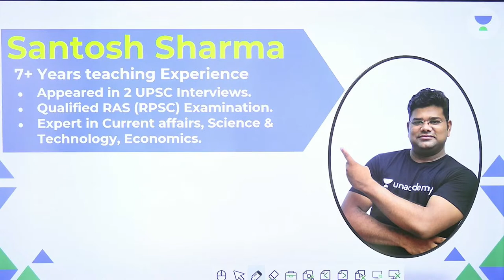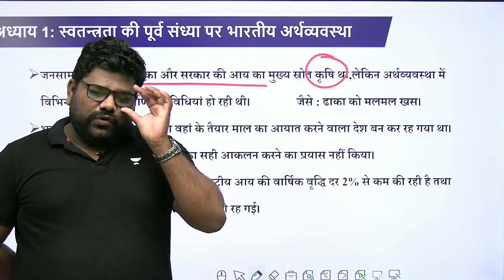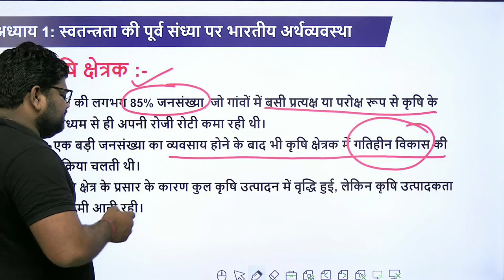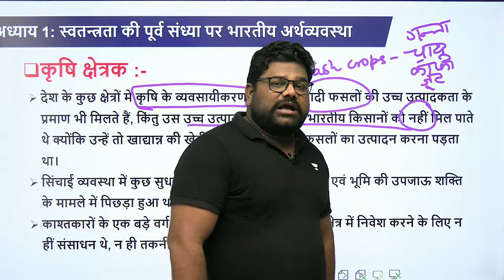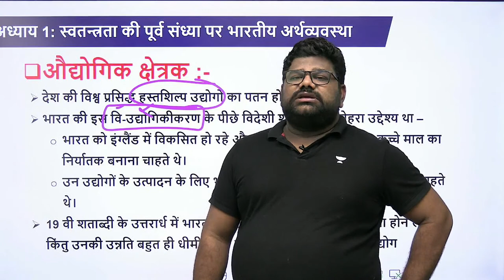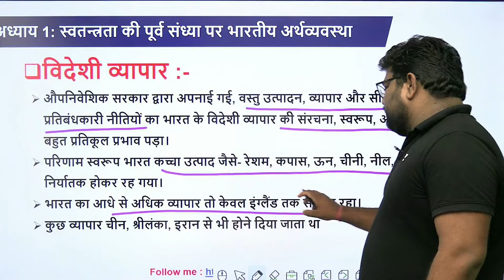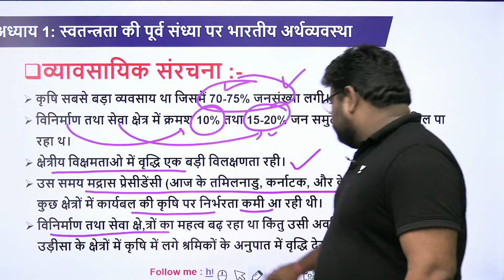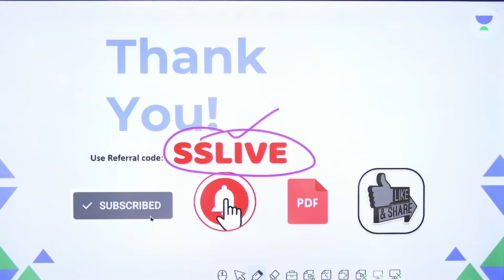NCERT Class 11 Economics | Part 1 | NCERT Summaries | UPSC CSE Hindi I Santosh Sharma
In this session, Educator Santosh Sharma will be discussing NCERT Class 11 & 12 Economics from NCERT Summaries Series for UPSC CSE Hindi aspirants. Watch this video to boost your preparations to the next level.

➤ About the Educator:  Santosh Sharma has completed his B.Tech & M.A. honors In public Administration and holds 7+ Years of experience in teaching. He has cleared UPSC twice & RAS qualified in 2016. He is a well-known educator for Science and Tech & Economics
You can enroll to Unacademy Subscription and get the following benefits:
1. Learn from your favourite teacher
2. Dedicated DOUBT sessions
3. One Subscription, Unlimited Access to Live Online Classes and Videos
4. Real-time interaction with best-in-class teachers
5. You can ask doubts in live online classes
6. Limited students in each Class
7. Download the videos & watch them offline